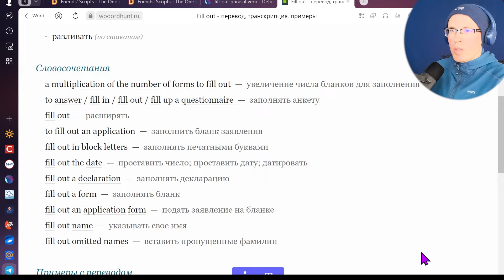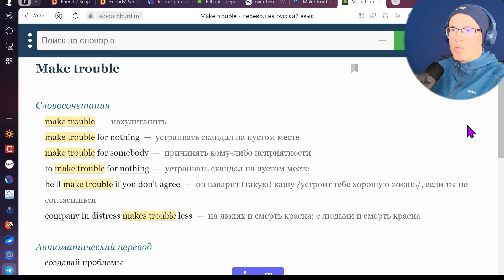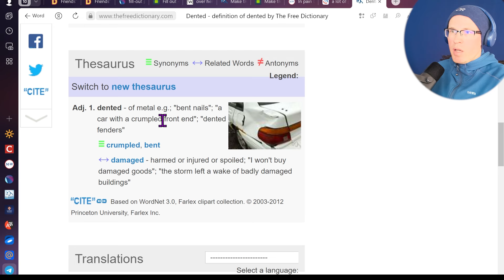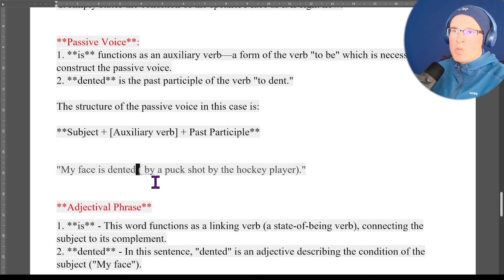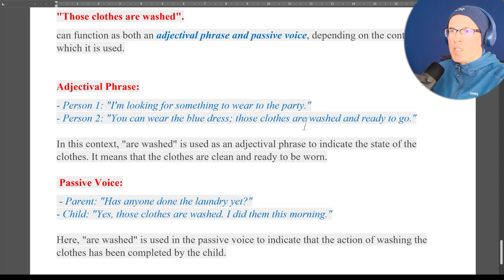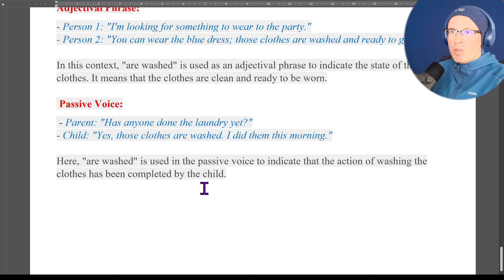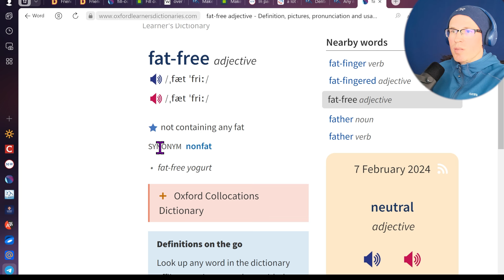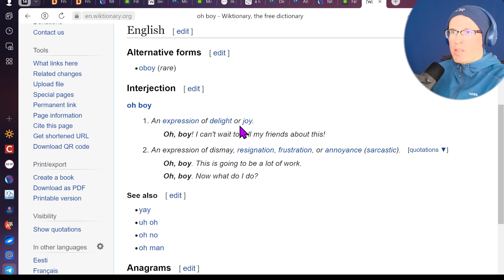22 Урок АНГЛИЙСКОГО по сериалу ДРУЗЬЯ S1 Ep. 4.3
Выпуск видео по средам – 18:00 (МСК).

Тайминг:
00:00 – Вступление;
00:03 – Эпизод № 1 (с субтитрами);
00:33 – Разбор hold on с примерами из фильмов;
00:52 – Разбор fill out с примерами из фильмов;
01:54 – Разбор over there/over here;
02:26 – Разбор make trouble с примерами из фильмов;
03:47 – Разбор be in pain;
04:26 – Разбор be dented с примерами из фильмов;
05:05 – Грамматика my face is dented   (Passive Voice    VS     Adjectival Phrase);
09:24 – Разбор any minute now;
09:57 – Повтор эпизода № 1 (без субтитров);
10:21 – Эпизод № 2 (с субтитрами);
11:30 – Разбор fat-free/nonfat;
12:17 – Разбор oh, man/oh, boy;
13:17 – Повтор эпизода № 2 (без субтитров);
13:50 – Заключение.

           Отрывок из телесериала "Друзья" 1 сезона 4 серии "Эпизод с Джорджем Стефанопулосом".
           Сценарий написан Алексой Юнге, а режиссером выступил Джеймс Берроуз.
           Публикация данного материала преследует образовательные цели.
           Оговорка:
           Из содержания подпунктов 1, 2 пункта 1 статьи 1274 "Гражданского кодекса Российской Федерации (часть четвертая)" от 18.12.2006 N 230-ФЗ следует, что любые произведения литературы и искусства, охраняемые авторским правом, в том числе фотографические произведения, могут свободно использоваться без согласия автора или иного правообладателя и без выплаты вознаграждения, но с обязательным указанием имени автора, произведение которого используется, и источника заимствования, а именно: цитирование в оригинале и в переводе в полемических, информационных, образовательных целях, с целью раскрытия творческого замысла автора правомерно опубликованных произведений в объеме, оправданном целью цитирования; использование правомерно опубликованных произведений и выдержек из них в качестве иллюстраций в публикациях, радио- и телепрограммах, аудио- и видеоматериалах. и видеозаписи образовательного характера в той мере, в какой это оправдано поставленной целью.

          An excerpt from the TV series "Friends" season 1, episode 4 "The One with George Stephanopoulos".
          The script was written by Alexa Junge and directed by James Burrows.
          The publication of this material pursues educational purposes.
           Reservation:
           From the content of sub-paragraphs 1, 2 of paragraph 1 of Article 1274 of the Civil Code of the Russian Federation (Part Four) of 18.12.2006 N 230-FZ, it follows that any works of literature and art protected by copyright, including photographic works, can be freely used without the consent of the author or other copyright holder and without payment of remuneration, but with mandatory indication of the name of the author whose work is used and the source of borrowing, namely: quoting in the original and in translation for polemical, informational, educational purposes, in order to reveal the creative intent of the author of lawfully published works to the extent justified by the purpose of citation; the use of lawfully published works and excerpts from them as illustrations in publications, radio and television programs, audio and video materials. and videos of an educational nature to the extent that this is justified by the goal.